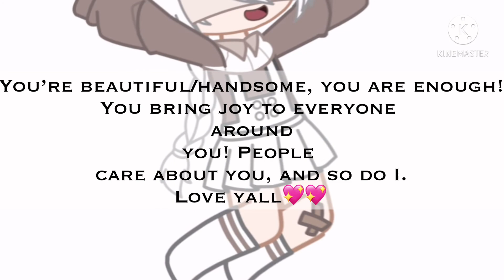Watch this if you’ve had a bad day❤️ || original?